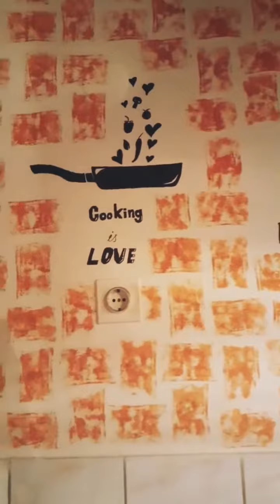Homemade clay-fun👧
Even though you're growing up, you should never stop having fun.🤗💚💛💖💜

There will be many more videos. This is an introduction to the world of clay(play doh homemade).🍀🔔👋